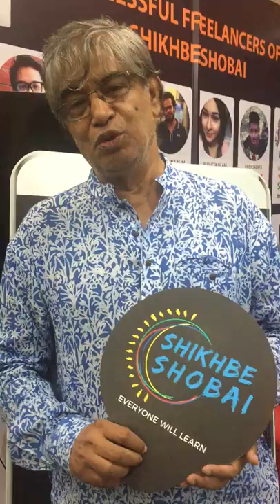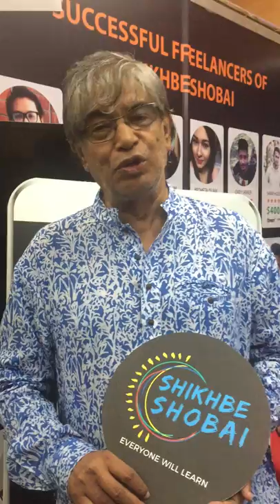Mustafa Jabbar, president of BASIS